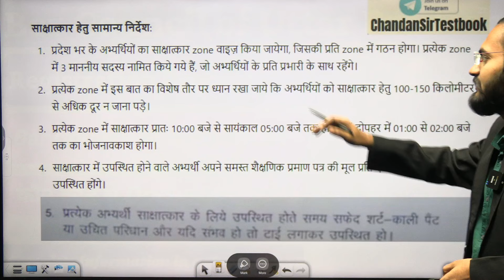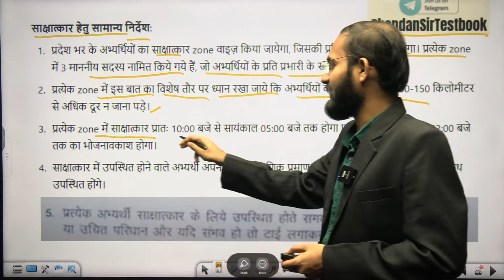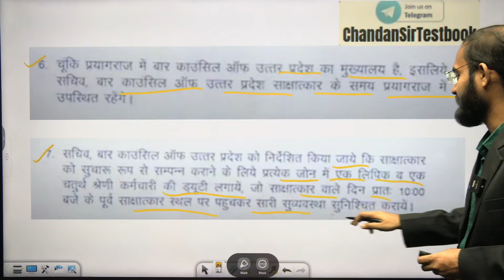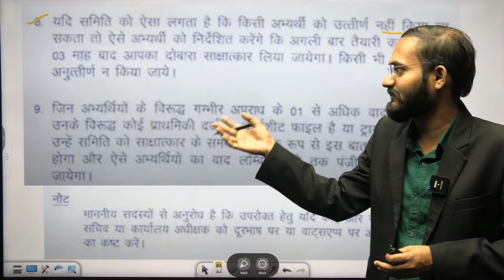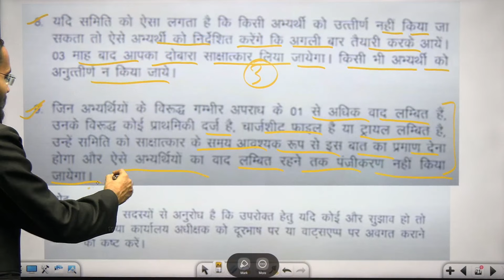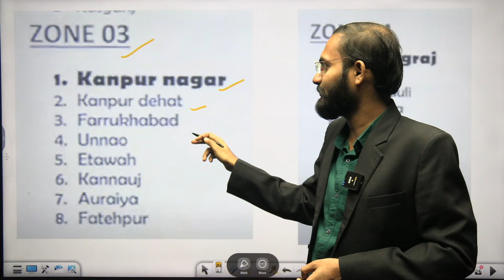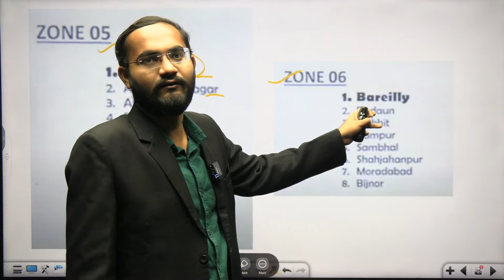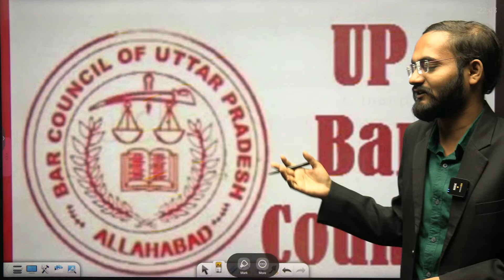UP State Bar Council मे Registration के कहाँ देने होगे Interview I Bar Council Update | Chandan